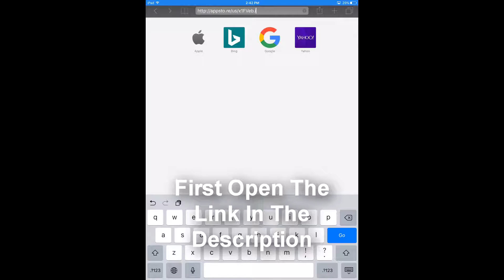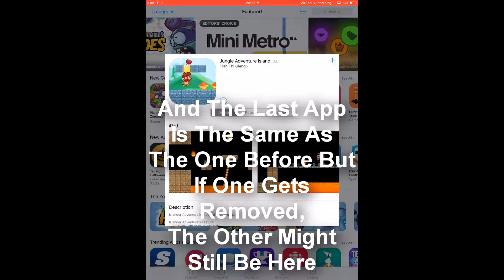HOW TO DOWNLOAD FOUR MARIO GAMES FROM THE APP STORE iOS 10.0.2 iPHONES, iPADS NO JAILBREAK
Four Mario Games Have Manged To Sneak On The App Store!

Remember Apple Can Remove These Apps At Any Time But If You Download It, You Will Have It Permanently!